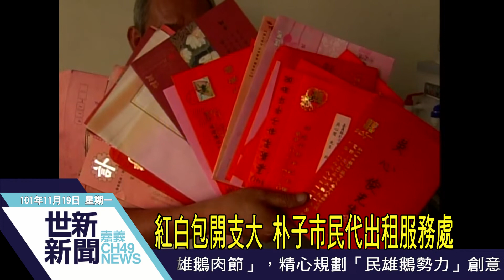世新新聞 紅白包開支大 朴子市民代出租服務處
紅白包開支大 朴子市民代出租服務處

朴子市市民代表吳心俊最近因收到的喜帖、訃聞特別多，入不敷出，只好在服務處張貼「出租」海報，再將睡房改成服務處，「沒辦法，景氣差，只好出租服務處貼補支出！」文化里長楊石旭也關閉服務處等待出租，並將服務處搬到母親的店，希望開源節流度過景氣寒冬。